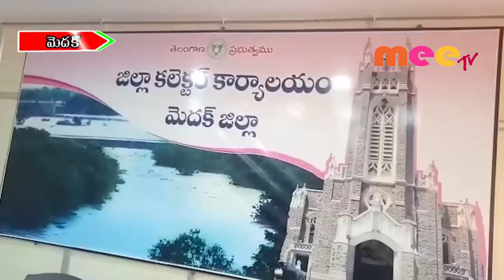మెదక్ కలెక్టరేట్ లో ప్రజావాణి //28.10.2019//MEETVNEWS//